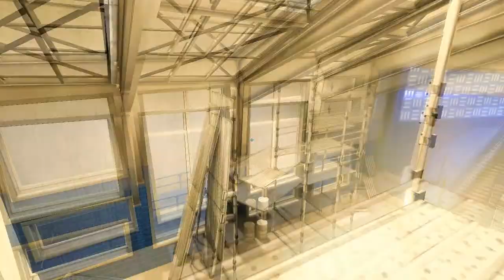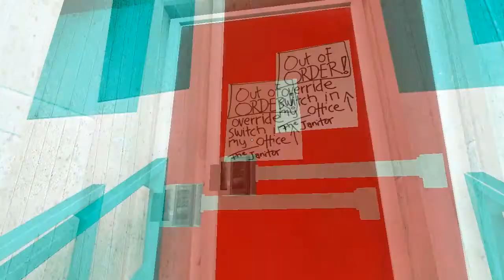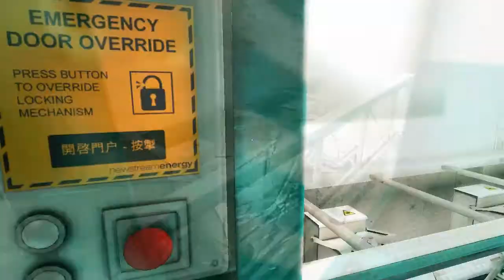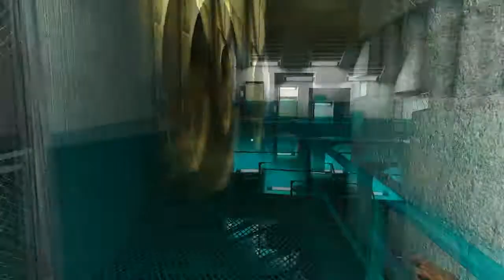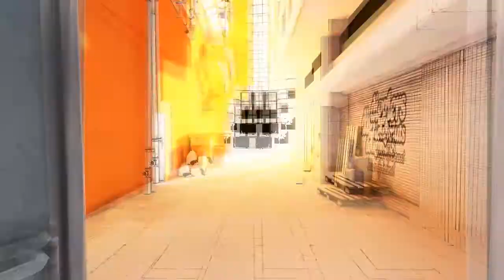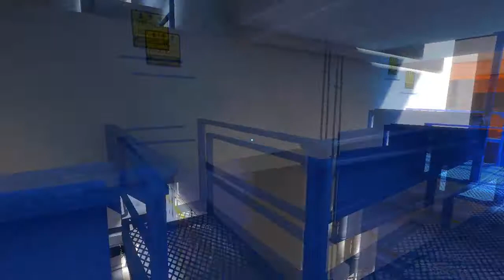Mirror's Edge Ep.7: That Damn Horn!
Welcome back guys! In this episode we (re)run through a bit of the underground, filled with subway cars. After which we go outside and run though. more subway cars. This episode is productive I swear!

Extra Tags: for the mayor riots, start of the runner new eden mall like ninja